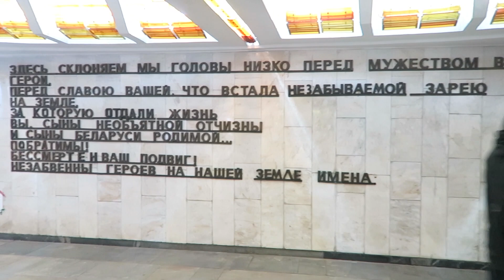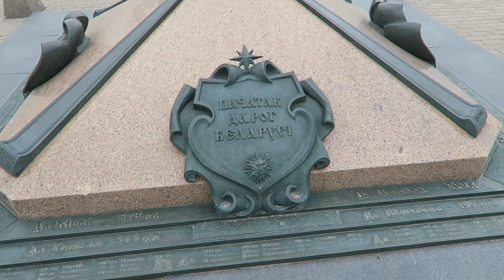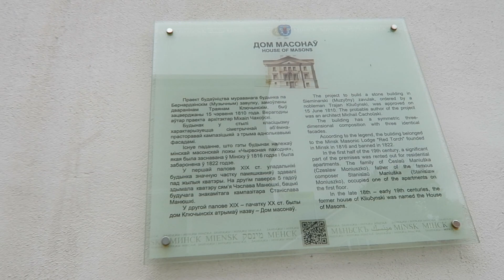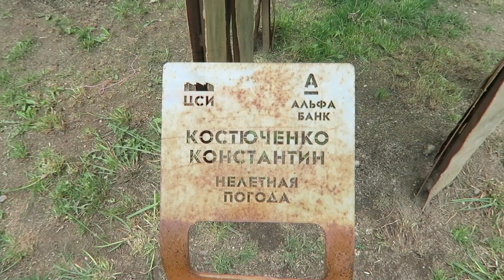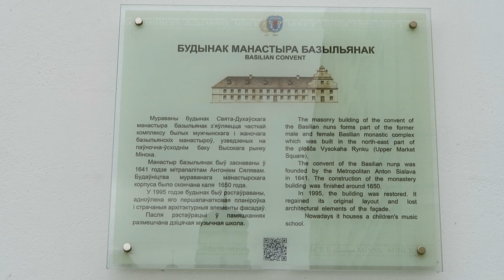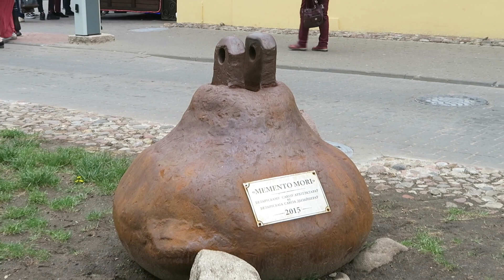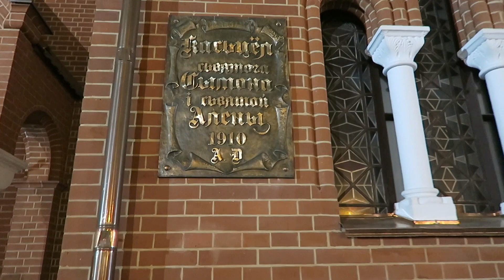День Победы 9 мая 2019